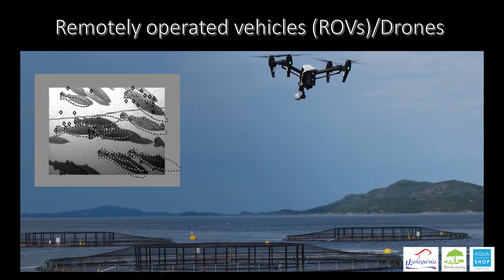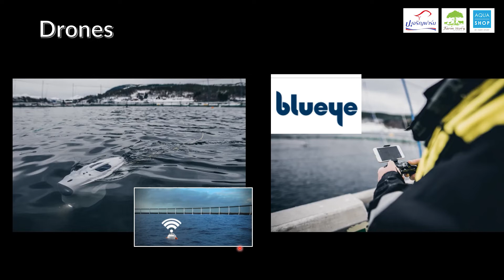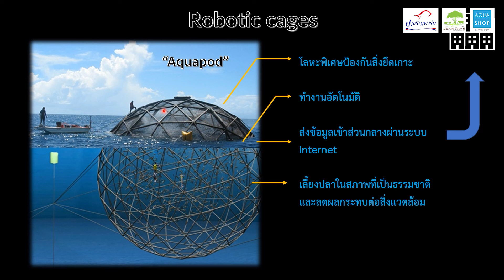เทคโนโลยีที่นำมาใช้ในการเพาะเลี้ยงสัตว์น้ำ | ป.เจริญฟาร์ม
สาระดีๆกับหมอเอก
"เทคโนโลยีที่นำมาใช้ในการเพาะเลี้ยงสัตว์น้ำ" ตามไปชมคลิปนี้ของคุณหมอกันค่ะ
PC farm Thailand - ป.เจริญฟาร์ม